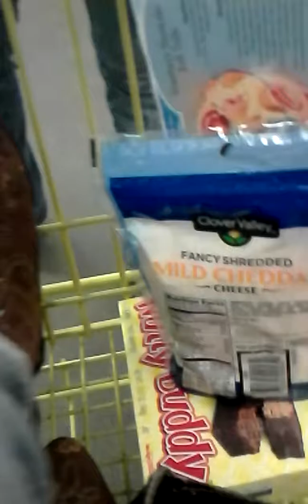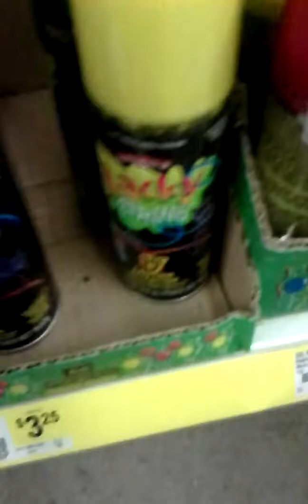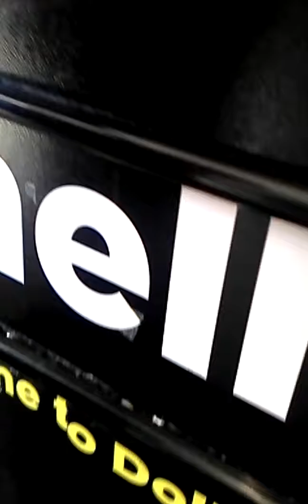here and there everywhere